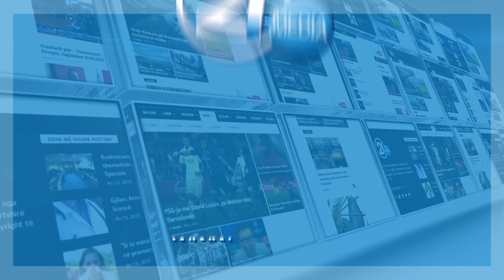ZGJEDHJET 2017 - Konferenca e NISMA per Kosoven - 11.06.2017